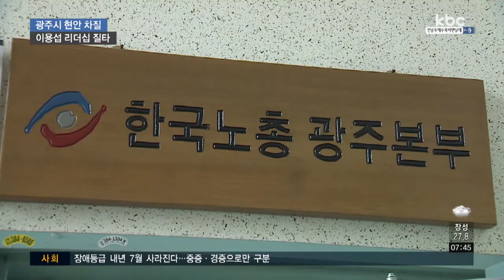현대차 투자 협약ㆍ도시철도 2호선 공론화 논란..비판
광주시 최대 현안인 현대차 투자 협약과 도시철도 2호선 공론화에 대한 우려의 목소리가 이어지고 있습니다.

어제(22일) 개회한 광주시의회 본회의에선 차질을 빚고 있는 광주시 행정에 대한 비판이 쏟아져 나왔습니다.